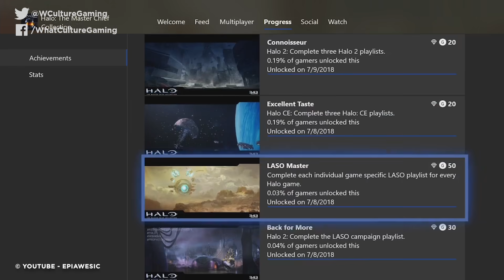10 Hardest Video Game Achievements To Unlock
Good luck achieving these!